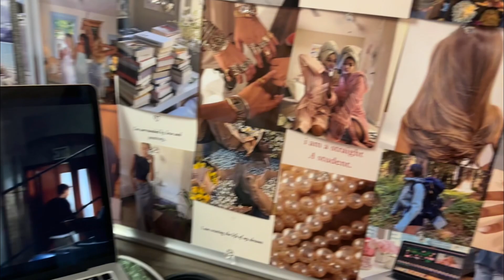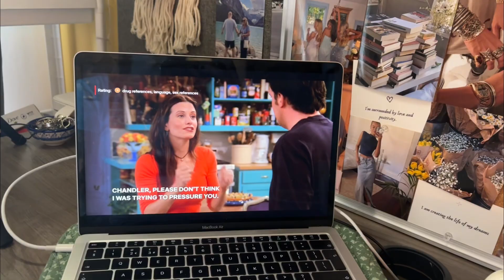Two day vlog! ❀ Hockey, bus rides, productivity, study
Watch to see a couple of days in my life!